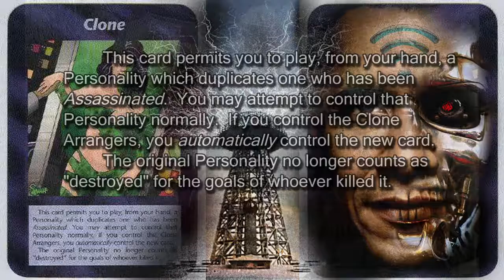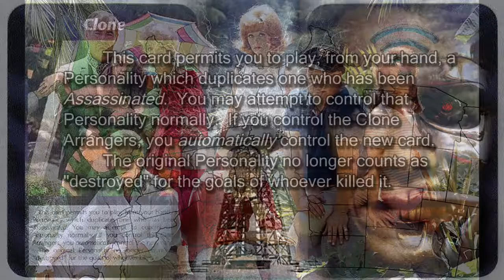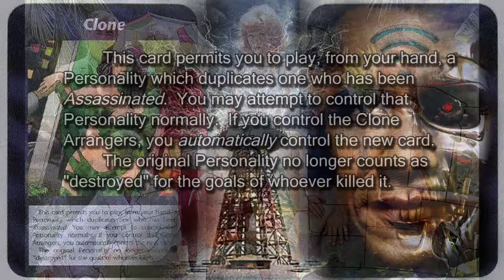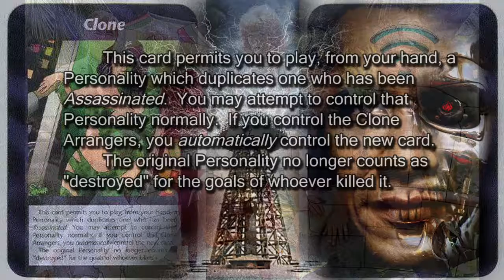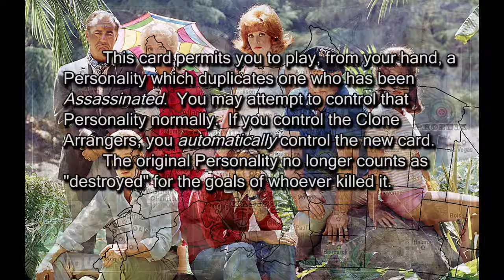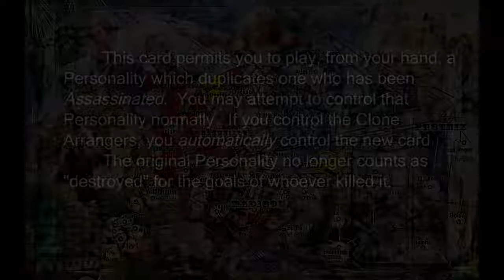The Clone Arranger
Revelation 13:14

For those with discernment...